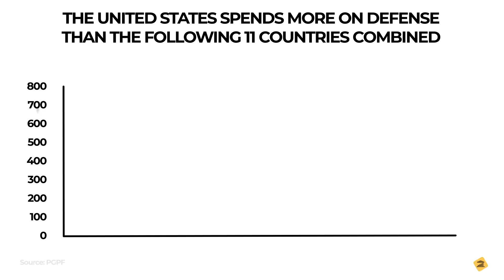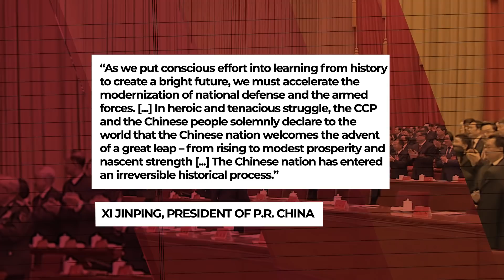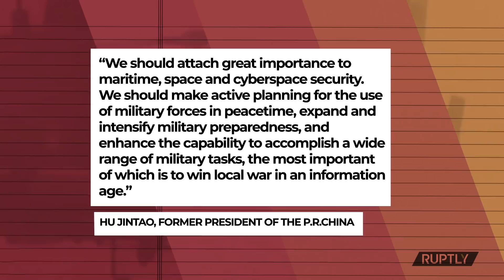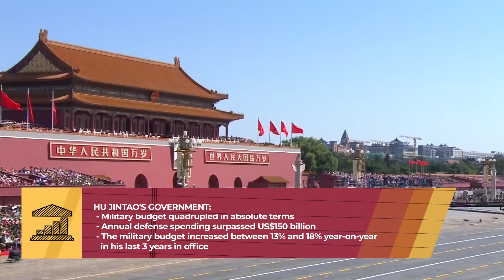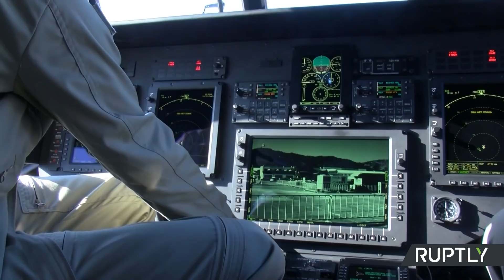The Return of the CENTRAL EMPIRE? How CHINA CHALLENGES the US military - VisualPolitik EN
In 2020, the base US military budget was US$778 billion, while China's spending barely exceeded US$250 billion. In other words, today Uncle Sam more than triples the military spending effort of the Land of the Three Kingdoms.

So the question is, does China really need to compete in terms of budget to rival the American giant? In this video we tell you the plan with which Xi Jinping's government wants to bring the United States of America's army to an equal footing.